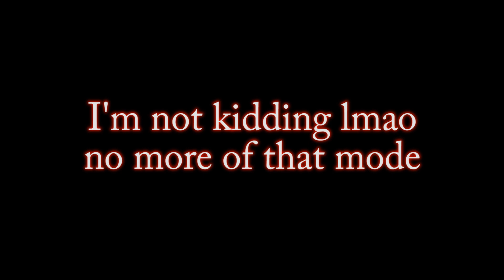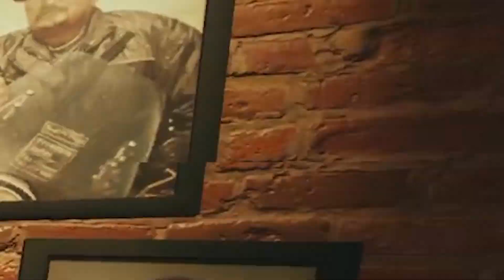Rainbow Six: Chad Edition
In this video the Salad Boys (Crocodini and Zebra) return to Siege after a good little while. Some say I'm the John Wick of this game, but I know that's not true because I'm better. We don't play any ranked this time but we might as well have since we stomped the the quick match lads. We tried out the new Halloween Doktor's Curse mode. It was pretty fun, but we screeched a little bit from that. No 1.5 scopes in that mode though, so why play it??? They gotta buff Grim dude. Give him more bees or enhanced lurch mechanics.

-The Salad Boys